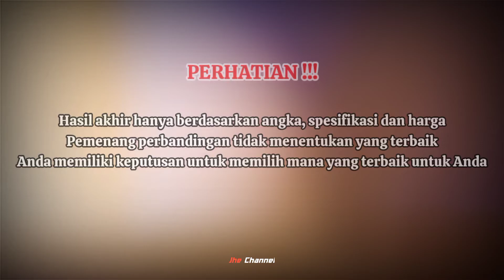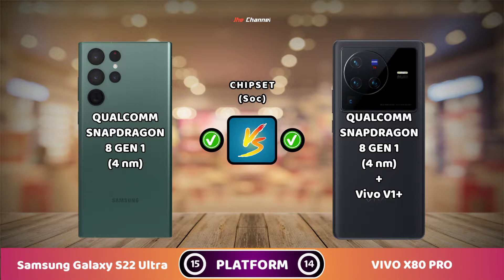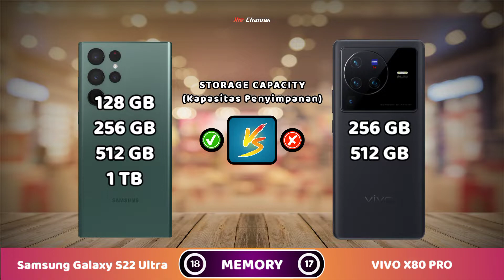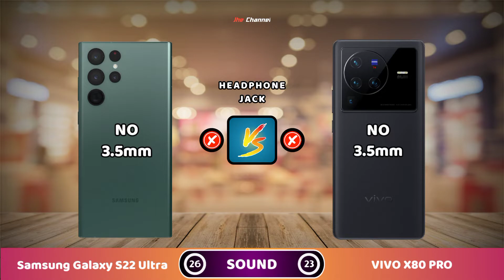Samsung Galaxy S22 Ultra VS Vivo X80 Pro | Full Comparison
Mana yang lebih unggul ? Di video kali ini kita akan membandingkan Samsung Galaxy S22 Ultra VS Vivo X80 Pro. Selamat menonton dan semoga bermanfaat.

Perbandingan di mulai dari :
Timestamp:
00:00 Intro
00:12 Network
00:22 Body
01:21 Display
02:20 Platform
02:57 Memory
03:35 Camera
04:18 Features
05:10 Battery
05:27 Price
05:41 Final Result
06:01 Outro